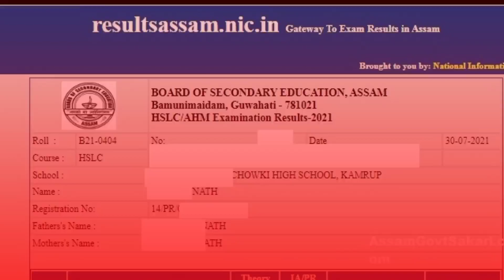2022 Year HSLC & HS Passed Students Govt 25,000/- Rupees Give ? HSLC Results Check | HS Result Check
2022 Year HSLC & HS Passed Students Govt 25,000/- Rupees Give ? HSLC Results Check | HS Result Check